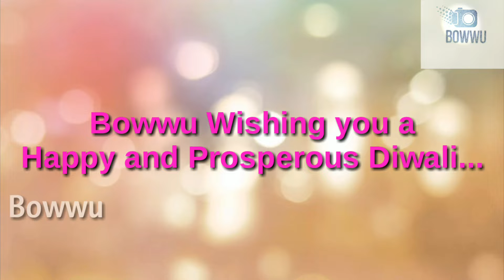தீபாவளி வாழ்த்துக்கள் || Bowwu ||26.10.2019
Hi friends

Wish you a happy and prosperous Diwali.

--Bowwu Team